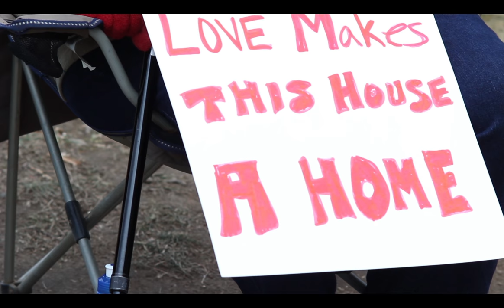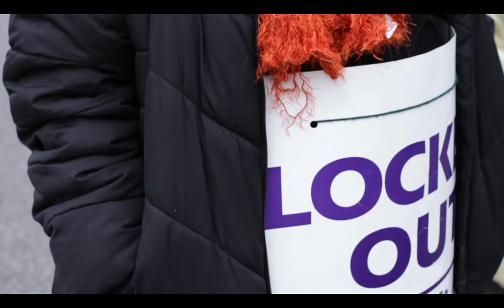Locked Out - HealthBridge Greed Exposed!